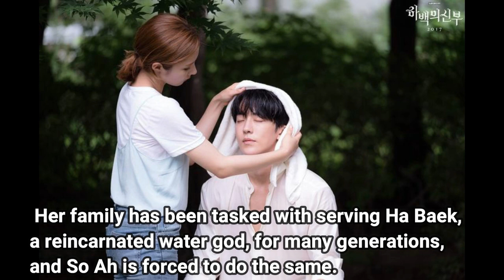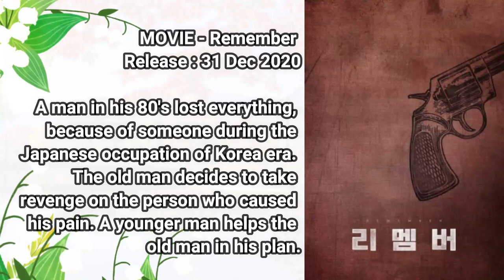Nam Joo Hyuk Drama & Movie List - 남주혁 드라마 & 영화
Hands up! Nam Do San team, Nam Joo Hyuk's back with "start-up", here's a list of Nam Joo Hyuk's Korean Dramas & Movies also Upcoming Drama & Movie List.
I'm sorry that it took a loooooooong time to upload another video, super busy because of university stuff... TT